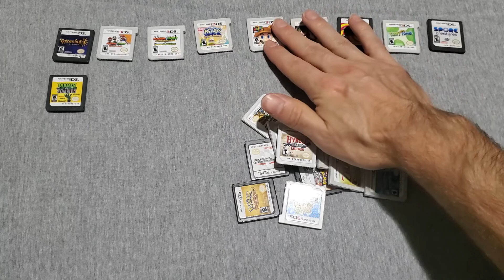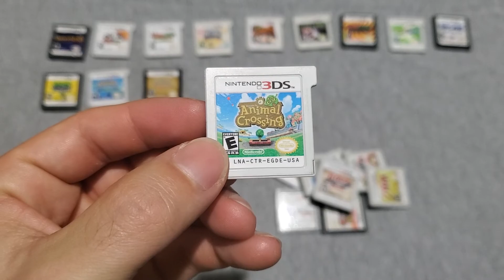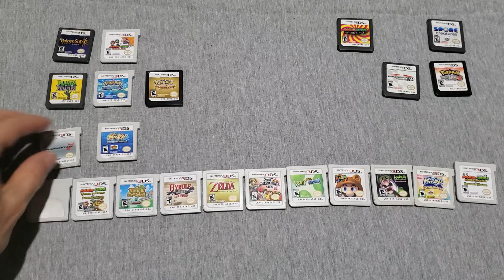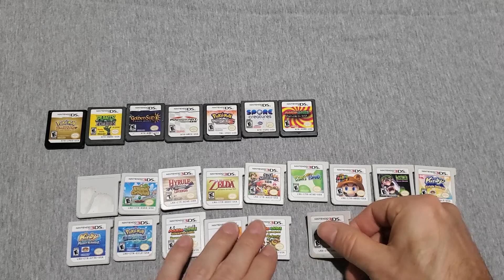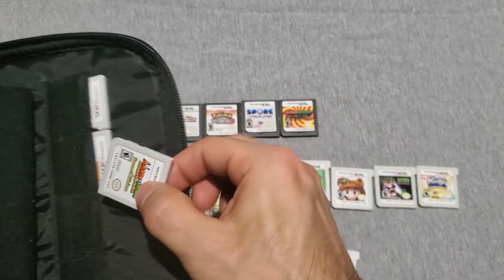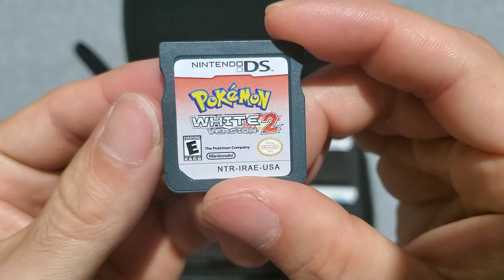ASMR - Looking at Nintendo DS games